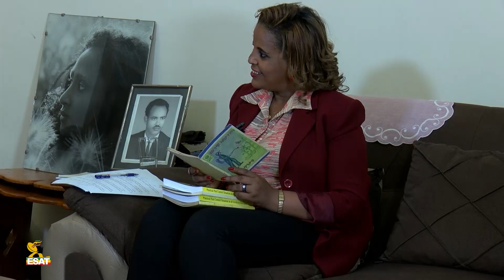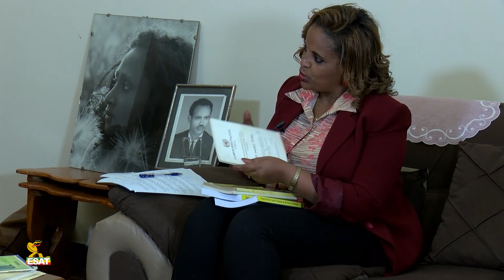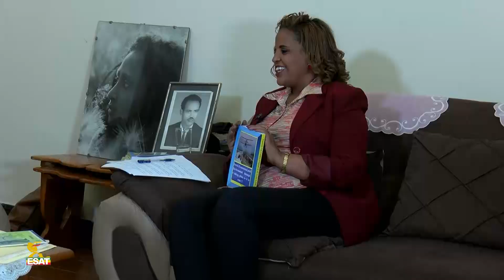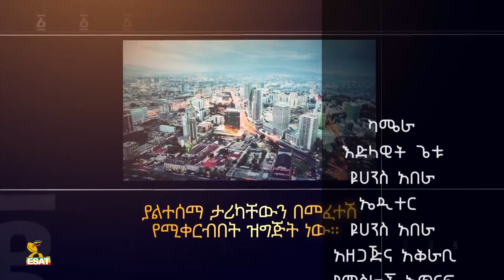Ethiopia - ESAT ድሮ እና ዘንድሮ - ቆይታ የሰብል ነፍሳት ምርምር ባለሙያ ከሆኑት ከአቶ ሀደራ ገ/ መድህን ጋር | Sat 07 Nov 2020